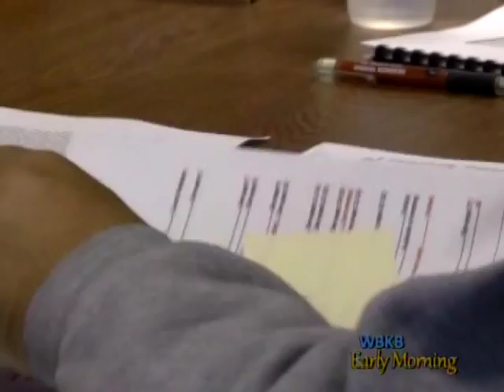Rick Snyder Appoints Local Woman To Serve On Public Health Advisory Commission